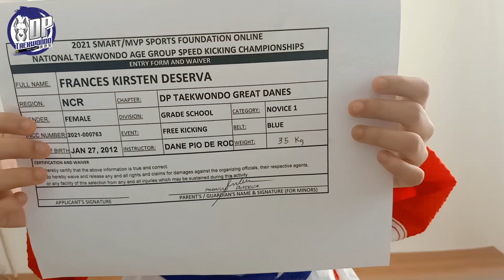FRANCES KIRSTEN DESERVA, DP TAEKWONDO GREAT DANES, GRADE SCHOOL, 5TH KUP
2021 SMART/MVPSF ONLINE NATIONAL TAEKWONDO AGE GROUP SPEED KICKING CHAMPIONSHIPS